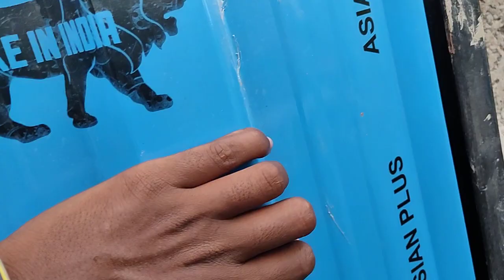ಕಡಿಮೆ ಖರ್ಚಿನಲ್ಲಿ ಶೆಡ್ಡು ನಿರ್ಮಾಣ || Kannada sheep farms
ಕಡಿಮೆ ಖರ್ಚಿನಲ್ಲಿ ಸೆಡ್ಡು ನಿರ್ಮಾಣ